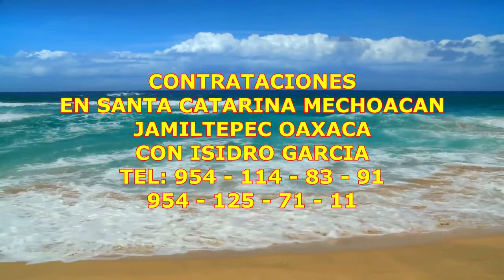🎈Cumpleaños🎁 de Irma López Quiroz 🎂 Parte 3 😃😃😃